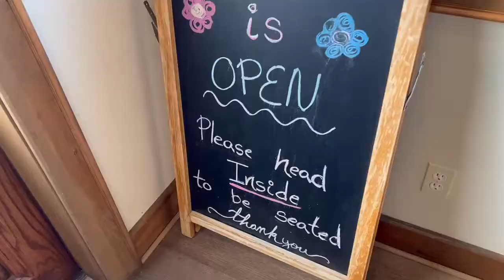Episode #7: CAMPERS, CAPTURE THE FLAG, AND CAMPFIRES